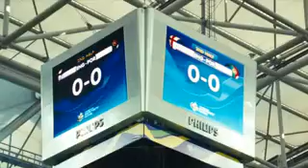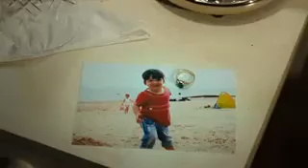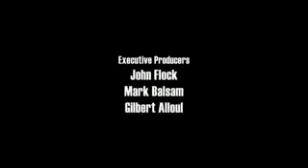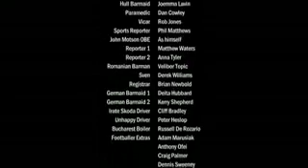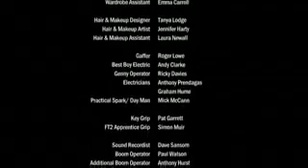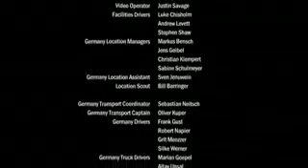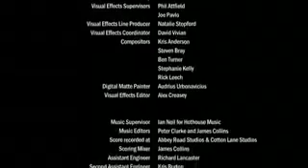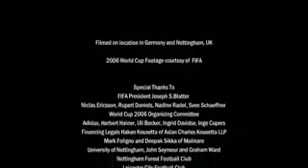Goal 3 ( turkce dublaj )